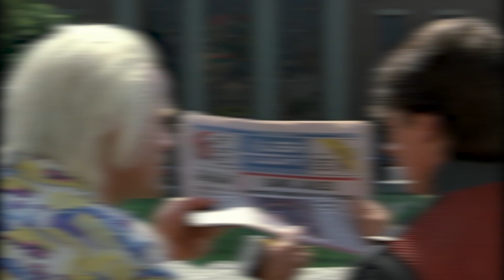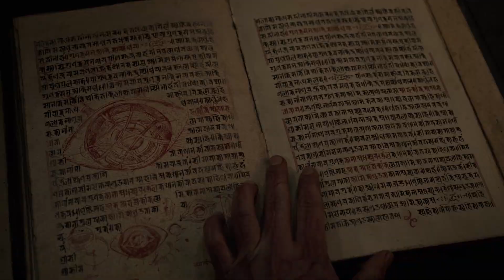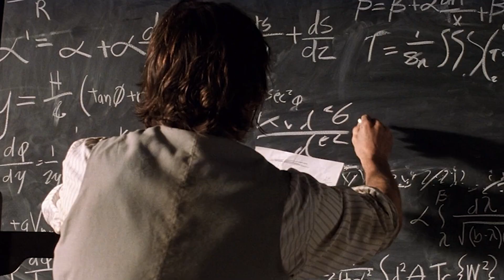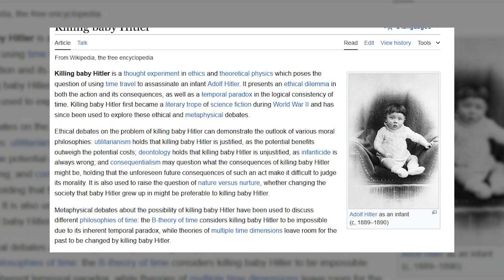What If Time Travel Became a Reality?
So, what if time travel became a reality? What would it be like? How would the government regulate it? Would you be able to go to the Jurassic period or check out how the Egyptians built the pyramids? We'll discuss all this and more, like why we even need to go to the past, what we might see in the future, what paradoxes we would face, and... I just can't list everything, so better check it out on your own.
Timecodes
0:00 Introduction
1:03 Time Travel Technically Possible Even Now
2:07 How We Can Look Into the Past
3:22 How Time Travel Would Work
4:38 Traveling to the Past
6:22 Traveling to the Future
7:23 Facing the Paradoxes
9:50 Can We Prevent World Wars?